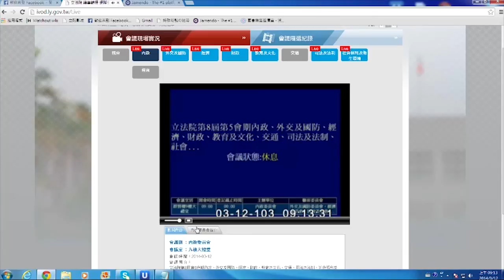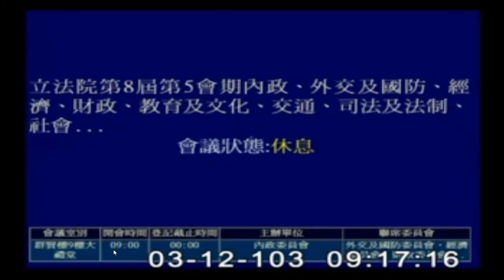【沃草國會無雙】（一刀未剪）服貿衝突IVOD測錄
【沃草國會無雙】

我們認為，公民應該監督立法院與民意代表，因為我們都有能讓國家更好的權利，而我們應該為了自己、也為了自己珍惜的理念和人們，行使我們的權力。